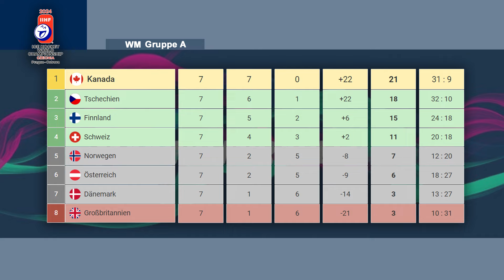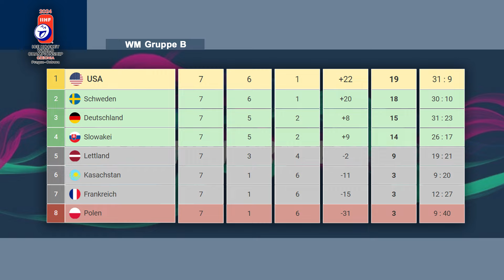Abschlusstabellen 🏆 Viertelfinalpartien ★ 2024 IIHF Ice Hockey World Championship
Die Abschlusstabellen der 12. virtuellen Blood'schen Eishockey Weltmeisterschaft 2024.

👕 Bestelle dir jetzt eins von drei BloodyArmy Jerseys mit eigener Nummer und eigenem Namen
⚡️ HOLY Energy - Die Revolution des Energys ** (Spare mit "BloodyLP5" 5 € auf die erste Bestellung, mit "BloodyLP10" 10% auf jede Weitere)

Mein Equipment:
►Rode Procaster Mikrofon
►Rode Caster Pro Mischpult
►Asus ROG Strix Fusion 700 Wireless Headset
►2x Asus TUF Gaming VG289Q
►Samsung TU8079 43" TV
►Roccat Kone AIMO Gaming Maus
►Roccat Horde AIMO Tastatur
►Logitech C920 Webcam
►Logitech C930e Webcam
►Sony Alpha 6400 Bürocam
►DX Racer Iron IF11 Bürostuhl
►Xbox Series X
►Playstation 5
►Nintendo Switch
►ELGATO 4K60 Pro MK.2
►ELGATO StreamDeck
►ELGATO KeyLight

Wer mich unterstützen möchte kann bei Amazon oder Holy einkaufen und es kostet keinen Cent mehr.